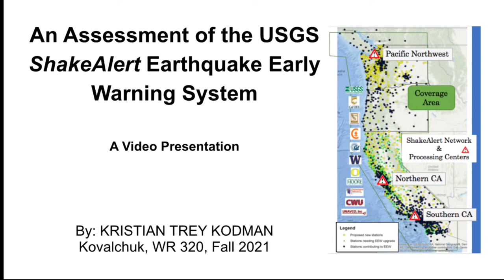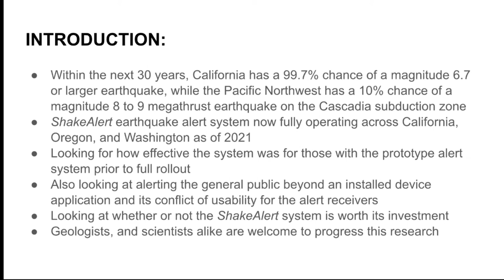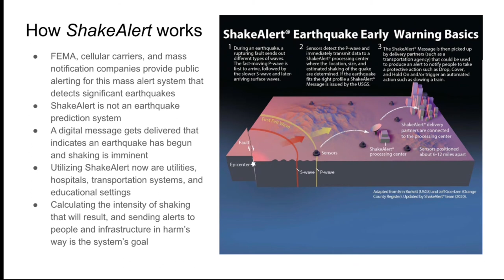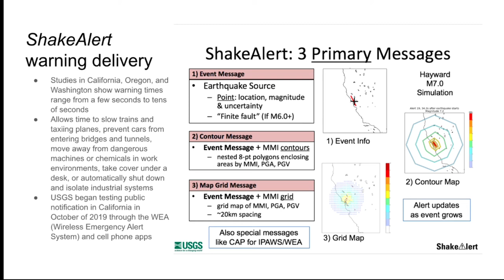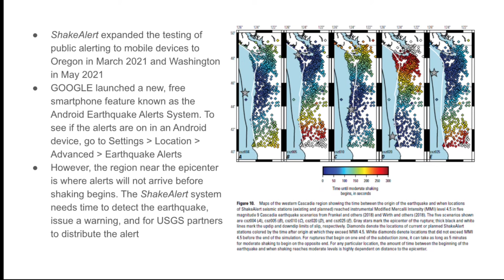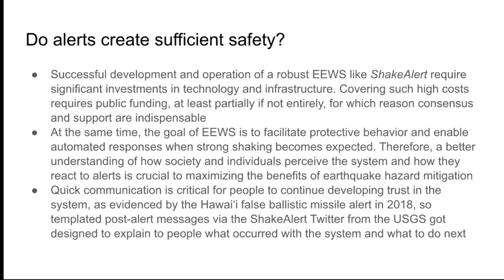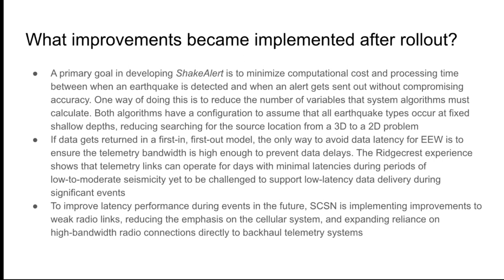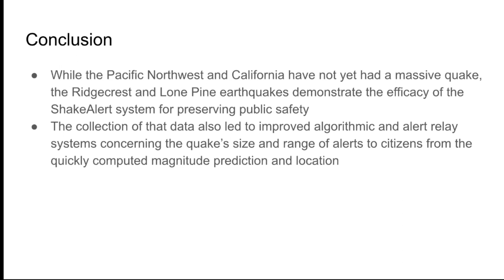ShakeAlert Assessment Presentation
This lecture on the research I conducted for a Technical and Scientific Writing class at the University of Oregon is based on the report found